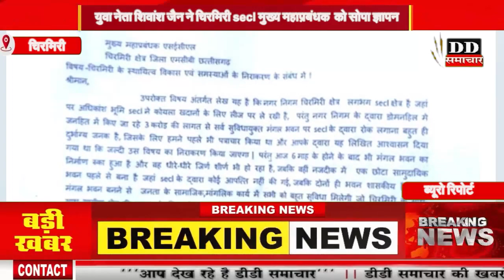युवा नेता शिवांश जैन ने चिरमिरी secl मुख्य महाप्रबंधक को सोपा ज्ञापन@DD समाचार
युवा नेता शिवांश जैन ने चिरमिरी secl मुख्य महाप्रबंधक को सोपा ज्ञापन@DD समाचार#Youth leader Shivansh Jain handed over a memorandum to the Chief General Manager of SECL Chirmiri

Today​TopTenChhattisgarh
DD​समाचार
cg​ most important current affairs

24*7 LIVE CURRENT NEWS & ONLY NEWS & ONLINE MEDIA FOR WEB, PRINT BASED TEXT NEWS & VEDIO LINK ONLY( DDS MEDIA NETWORK )

24*7 LIVE CURRENT NEWS & ONLY NEWS & ONLINE MEDIA FOR WEB, PRINT BASED TEXT NEWS & VEDIO LINK ONLY( DDS MEDIA NETWORK )

24*7 LIVE CURRENT NEWS & ONLY NEWS & ONLINE MEDIA FOR WEB, PRINT BASED TEXT NEWS & VEDIO LINK ONLY( DDS MEDIA NETWORK )